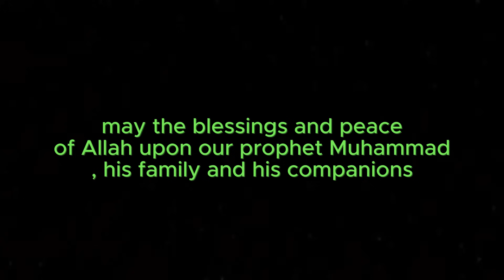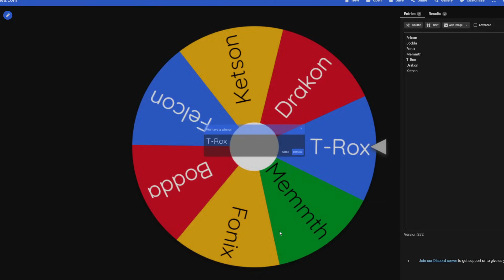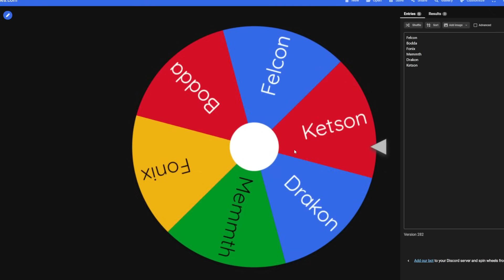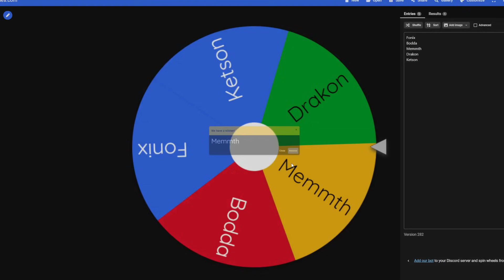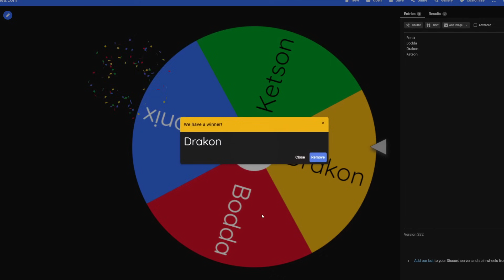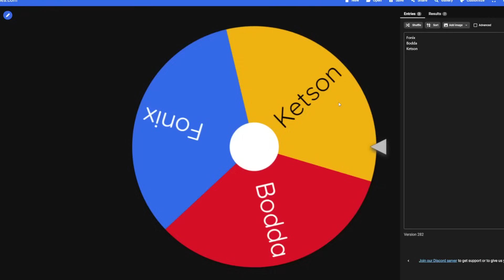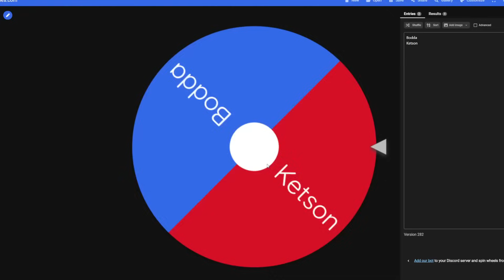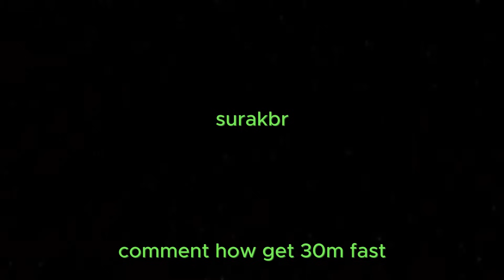Bounty Hunting Using ALL BEAST FRUITS in Blox Fruits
My joins are on